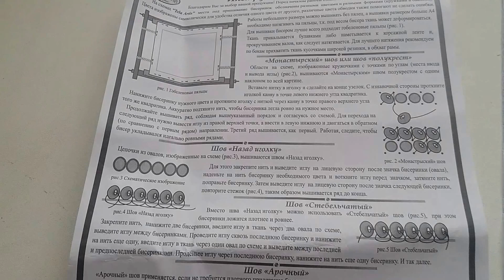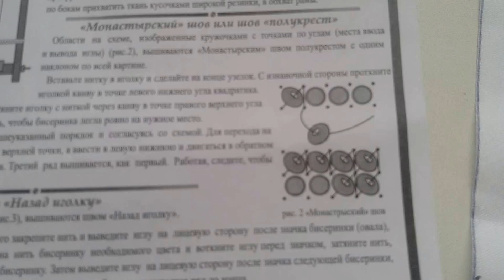Обзор схемы для вышивки бисером от ТМ Тэла Артис "Нежная гортензия"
Размер: 24х32см
Техника выполнения: шов полукрест
Количество цветов: 22
Количество бисера: 9406шт.